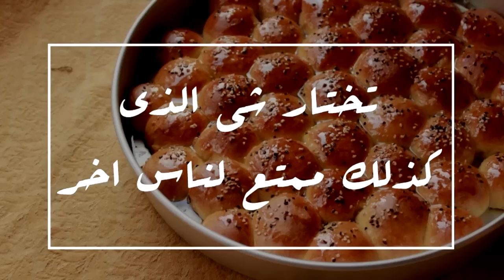How to teach other people something you have no idea how to do | Katherine Abu Hadal | TEDxSanaa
This talk was given at a local TEDx event, produced independently of the TED Conferences. Katherine talks about the Yemeni culture through food and cooking, how food can be a new way to teach people something new and new cultures

Katherine Abu Hadal
Founder of shebayemenifood.com, which explains how to prepare Yemeni food using pictures and videos, and has over 7 million viewers
Continuously publishing in her blog about the popular culture of Yemen .

كاثرين أبو هدال
مؤسِس موقعshebayemenifood.com,
الذي يعيني  بشرح وتحضير
الوجبات اليمنية بالصور والفيديوهات التي  يقترب عدد مشاهداتها من
7 مليون مشاهدة.
تنشر  باستمرار في مدونتها عن الثقافة الشعبية اليمنية وتروج لها.